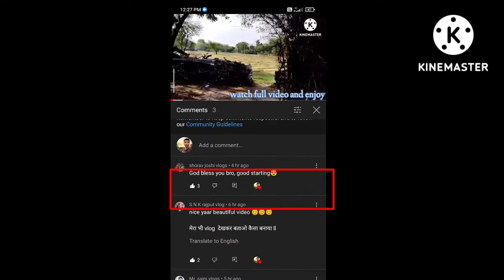comment me||unbelievable experience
And my intagram id -kapil meghwal vlog